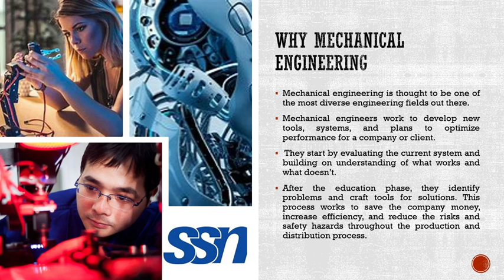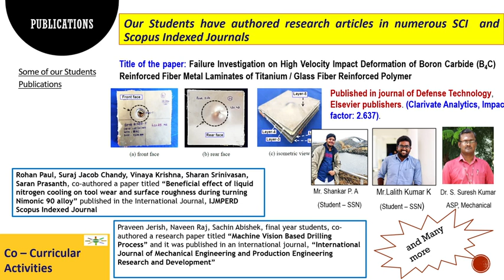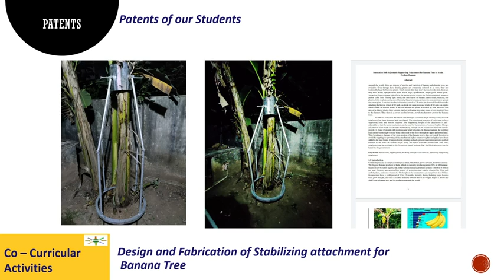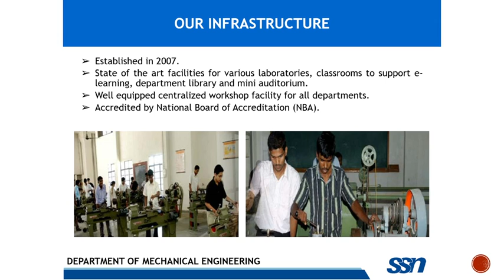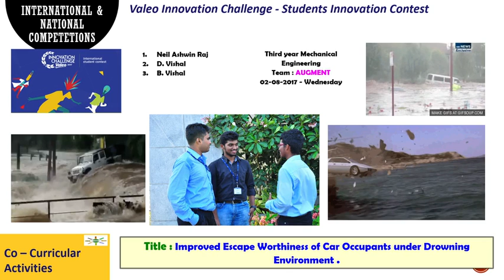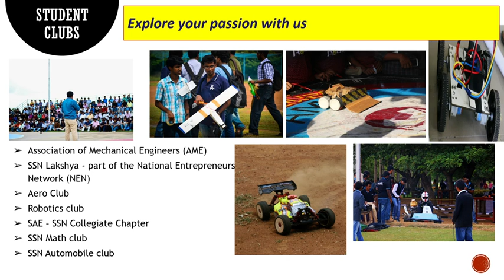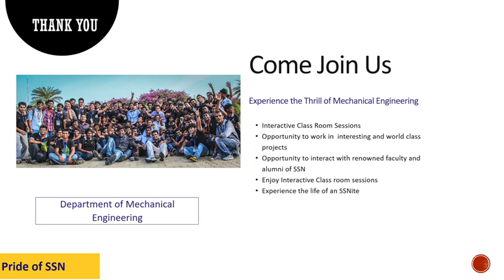Mechanical Engineering at SSN SriSivasubramaniyaNadar College of Engineering Anna UniversityChennai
Mechanical Engineering at SSN
- Fully Merit based students
- All Faculty/Professors with PhD
- 188 Placement offers for Mech in 2022
- External Funded projects worth 3 cr
-Students-funded project
- Placement record 30L/annum highest package
- Higher education in the best university in the world
- 300-acre campus life
- much more!

Sri Sivasubramaniya Nadar College of Engineering, Chennai India
SSN College of Engineering

- why Mechanical Engineering
- best engineering college
- diversity of mechanical engineering
- why Mechanical Engineering is evergreen and ever preferred.